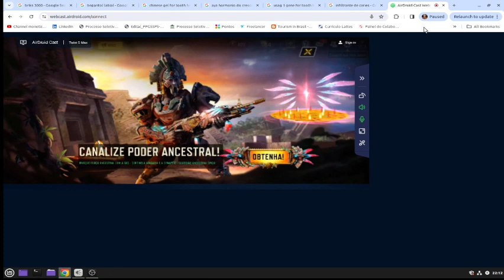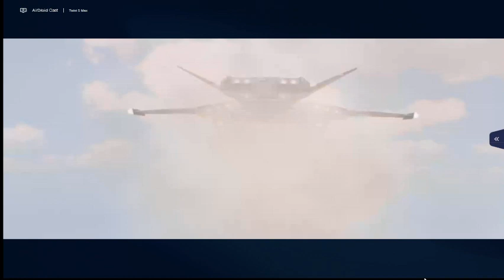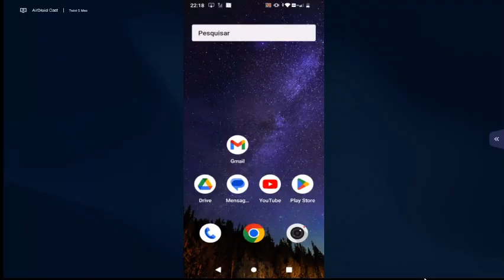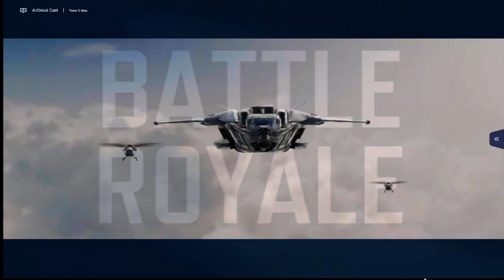CALL OF A DUTY-ONE MORE VICTORY